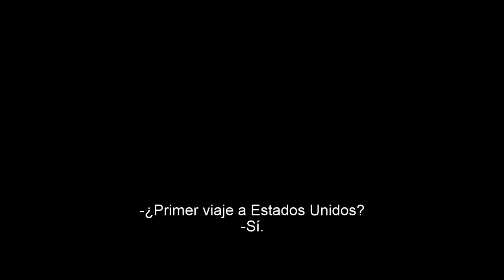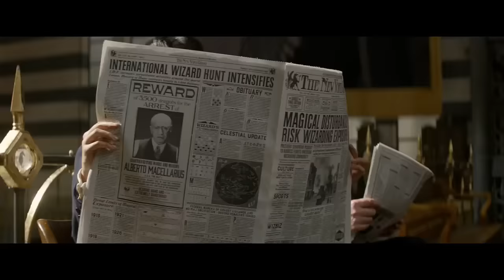Animales Fantasticos y donde encontrarlos Trailer 2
Estreno en Guatemala 17 de noviembre
Productora:
Warner Bros. Pictures
Director:
David Yates
Guión:
J.K. Rowling
Reparto:
Eddie Redmayne, Katherine Waterston, Alison Sudol, Ezra Miller, Dan Fogler, Colin Farrell, Jenn Murray, Jon Voight, Carmen Ejogo, Gemma Chan, Faith Wood-BlagroveVer web oficial

Sinopsis

En la cinta Newt Scamander, el preeminente magizoólogo del mundo de la magia, llega a la ciudad de Nueva York después de haber viajado por todo el mundo buscando y documentando a las distintas criaturas mágicas que lo pueblan.

Notas de producción

Nueva serie de películas ambientadas en un mundo de magos y brujas creado por J.K. Rowling e inspirado en el libro que Potter y sus amigos utilizarían para estudiar en Hogwarts, 'Fantastic Beasts and Where to Find Them' (Animales fantásticos y dónde encontrarlos), el cual habla de distintas bestias y animales que fácilmente podrían ser estudiados en la clase impartida por Rubeus Hagrid.

A pesar de que la historia transcurre en una comunidad de magos y brujas, 'Animales fantásticos y dónde encontrarlos' no es una precuela ni tampoco una secuela de la saga de Potter, sino más bien una extensión del mundo de los magos. Las costumbres de esta sociedad mágica oculta será familiar para cualquiera que haya leído los libros de Potter o haya visto sus películas, si bien la historia se centrará principalmente en el personaje de Newt Scamander y comenzará en Nueva York setenta años antes de que Harry Potter entrara en escena.